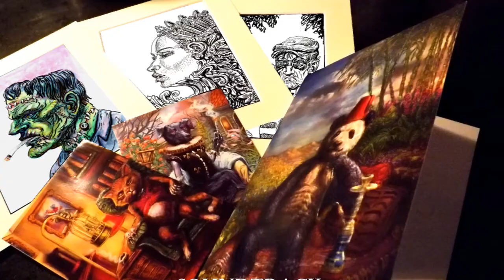100 bizarre & strange creations Voodoo guru Speed drawing video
This is a pen and ink speed drawing that I have created for my Kickstarter that is still live today, using faber castel pens and sharpies with an ink wash to top it off, hope you like it! If you want to show some support for my art then please share my Kickstarter or come on over and see if you would like some original art by making a pledge on the project page heres the